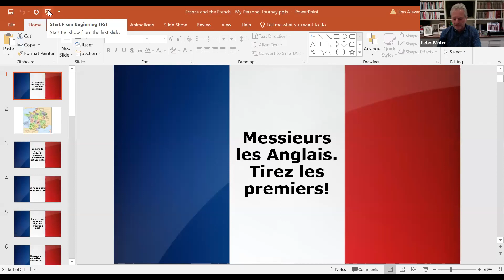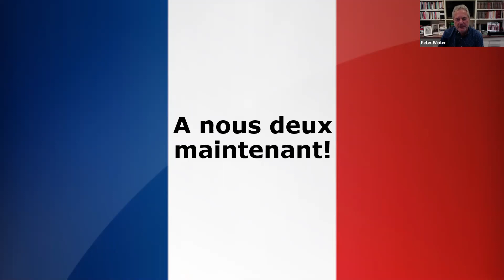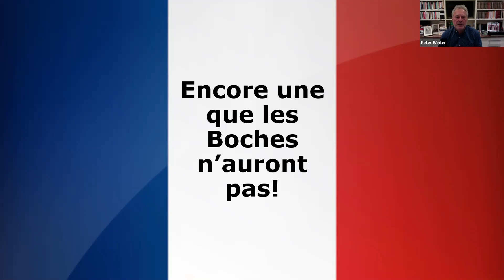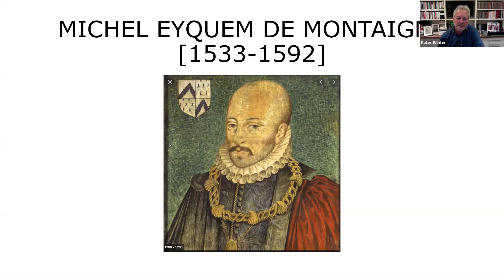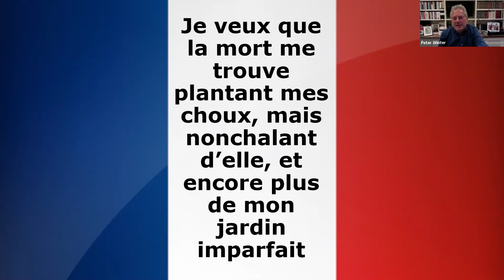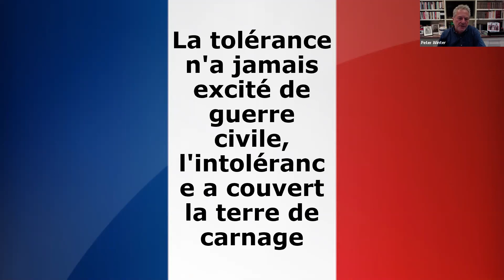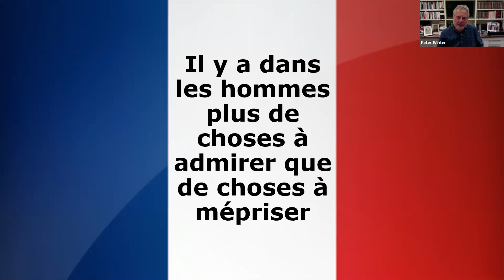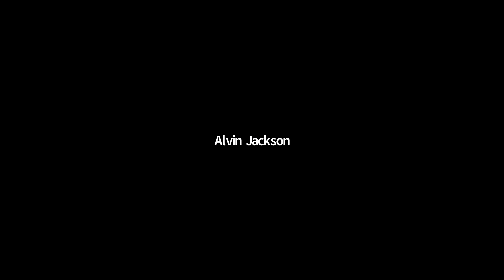France and the French. A Virtually Speaking talk by Peter Winter